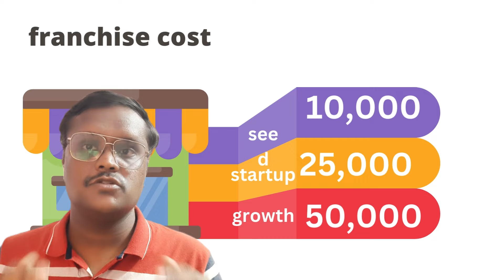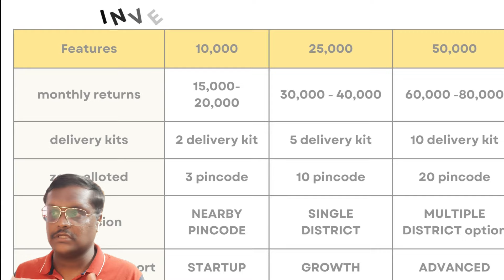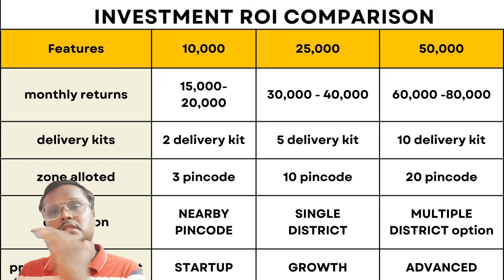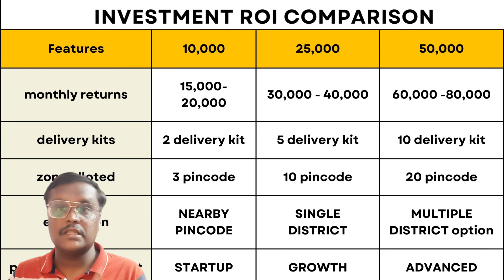own delivery business, food delivery business, delivery app, how to start delivery business 2024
grocery delivery business in tamil, delivery business ideas in tami

hi welcome to million digital solutiions , in this video / channel we discuss about how to develop a delivery app ,online grocery app in tamil,  how to start a delivery app business, and how to create a app for de livery business in tamil etc.
we have made videos about food delivery business in tamil, app development in tamil, and we explain various factors involved in starting a delivery business in tamil and ecommerce business in tamil,
here are a few videos that we made about grocery business and meat delivery business and delivery app development in tamil.

we also made videos on topics like grocery store app,online grocery app,grocery store app,grocery delivery app,business ideas in tamil,online grocery shopping app,
how to make an app for my business,creating your own app,how to create a mobile app,make my own app, how to make my own app,grocery app development,